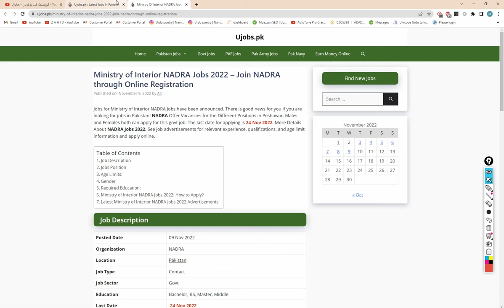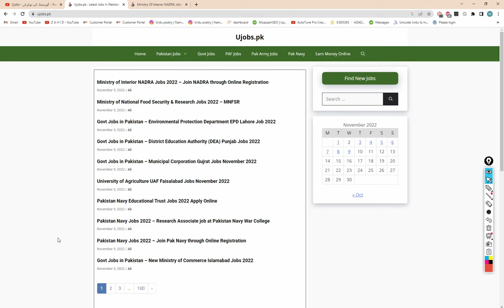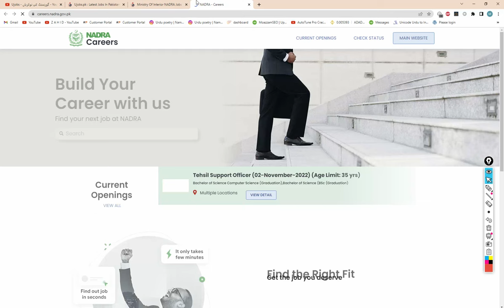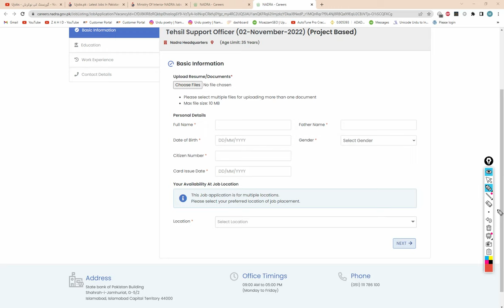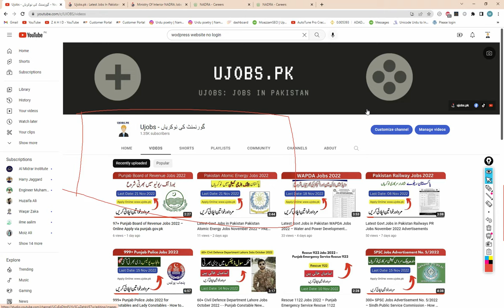Ministry of Interior NADRA Jobs 2022 – Join NADRA through Online Registration -Govt Jobs in Pakistan